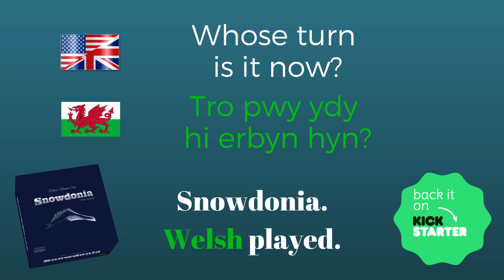Snowdonia Welsh Lesson - No 2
After you learn today's phrase, back Snowdonia Deluxe Master Set edition on Kickstarter right now
Snowdonia. Welsh played!